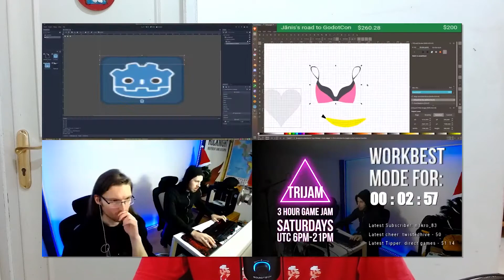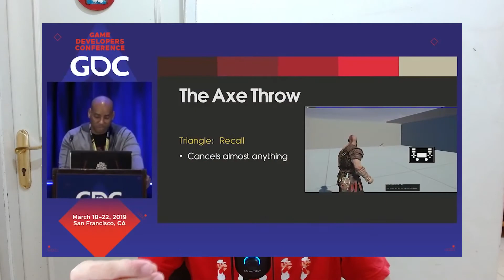5 Tips untuk menjadi Game Designer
Di video kali ini gua akan kasih kalian 5 tips untuk menjadi game designer, tidak hanya untuk kalian yang mau menjadi game designer sebagai hobi, tapi terutama untuk menjadi game designer sebagai pekerjaan tetap.

0:00 Intro
1:08 Tips 1: Main Game
3:02 Tips 2: Lulus Kuliah
3:58 Tips 3: Bikin Game
5:49 Tips 4: Belajar Skill Baru
7:38 Tips 5 & 6: Ngikutin Perkambangan Game & Cari Pekerjaannya
9:57 Outro

Kalian bisa donasi untuk support channel gua di link dibawah ini